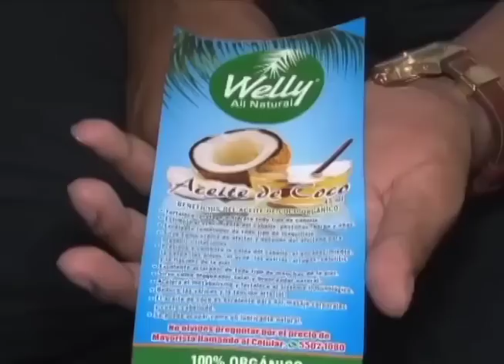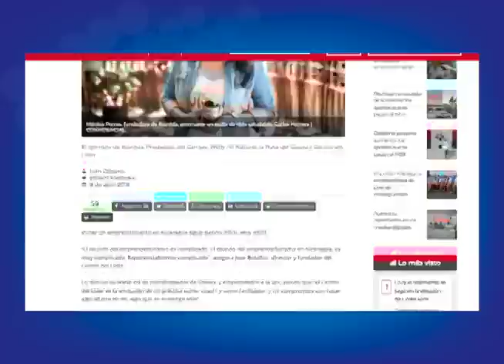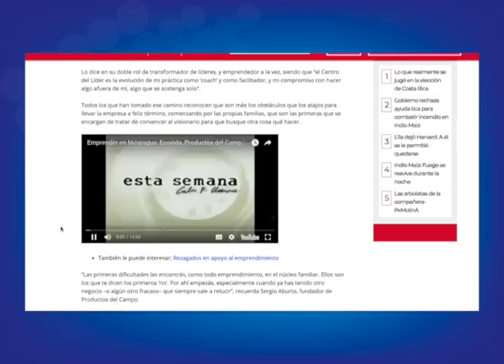Observatorio de medios: el incendio en Indio Maíz y la crisis del seguro social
El director del observatorio de medios de CINCO, Guillermo Rothschuh, analiza las principales noticias de la semana y la cobertura de los medios de comunicación, incluyendo el incendio forestal en la reserva Indio Maíz y la crisis del Instituto Nicaragüense de Seguridad Social.